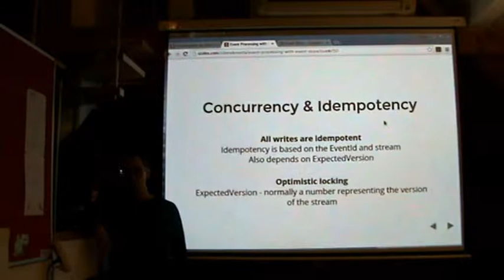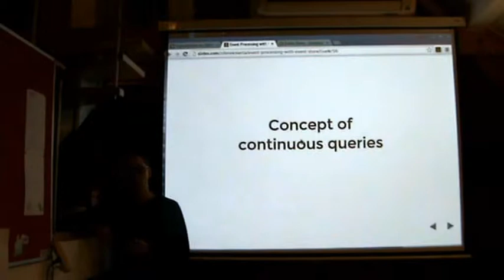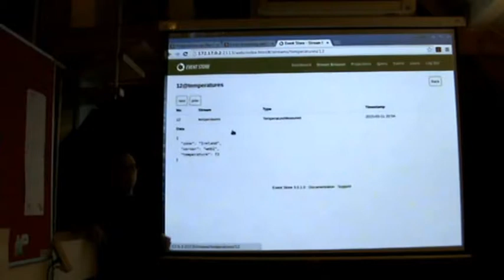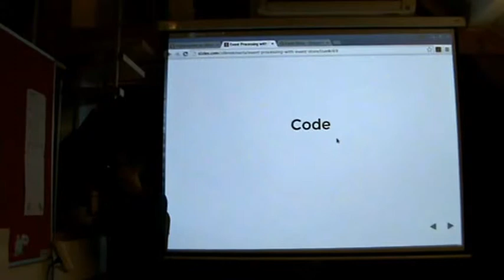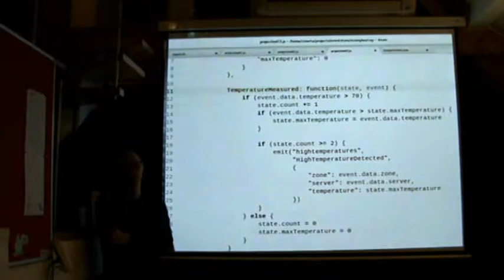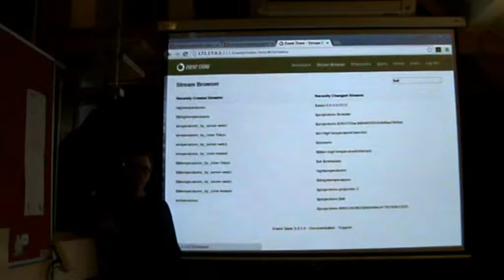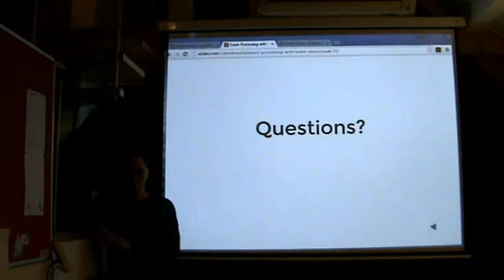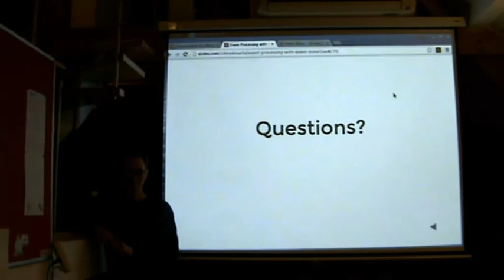Zdeněk Merta: Event Store Database [Part 2] [CZ]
Talk was recorded on Prague Lambda Meetup in Locus Workspace, March 11th 2015

Event Store: the open-source, functional database with Complex Event Processing in JavaScript.

Event Store
- Event Sourcing
- What is Event Store?
- Event streams
- Scalability
- API
- Projections

Bio: Zdeněk is freelance software developer interested in modern programming techniques, agile methods and distributed systems. At the moment he works as a core banking system developer for one of the biggest Czech bank.